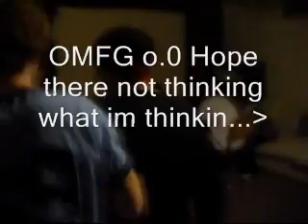Having a good time with jerrod tyler and nick 3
Jerrod, Tyler, Nick having a good time/hanging out!